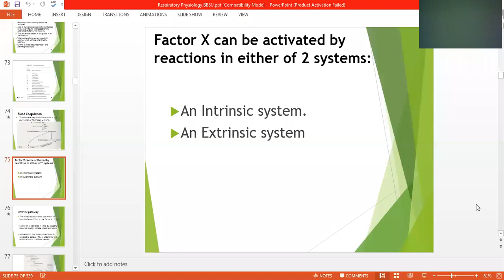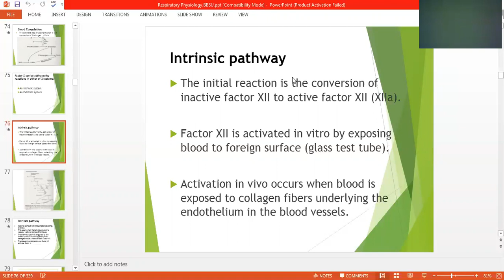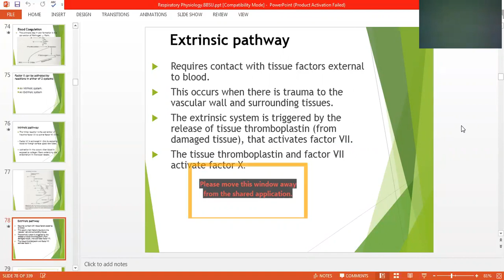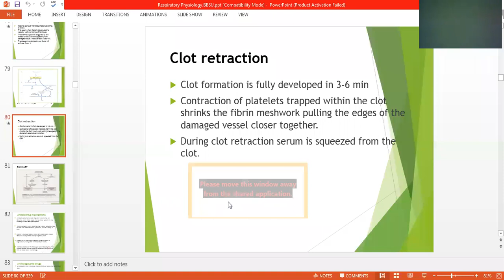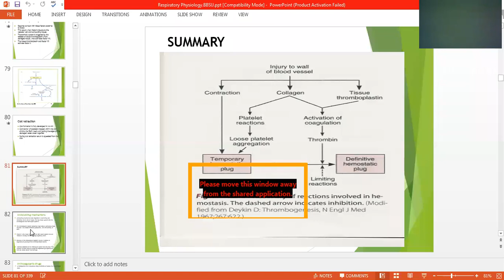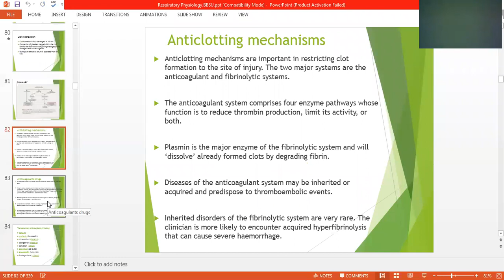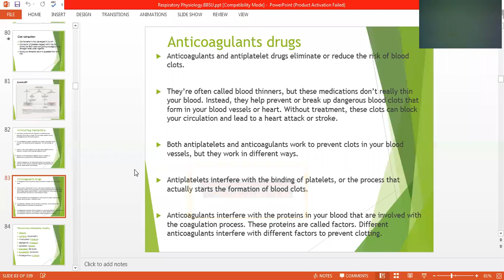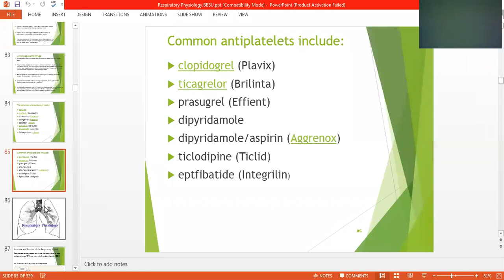Physiology Lecture (318) by Dr. M. A. Rubb